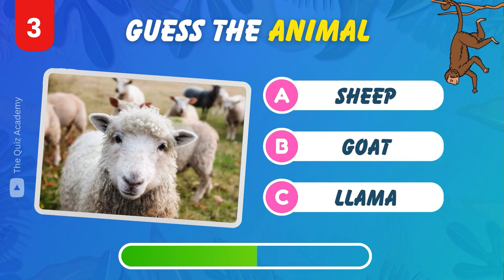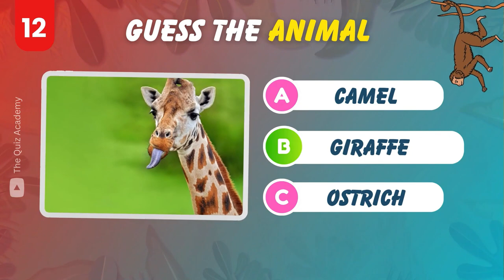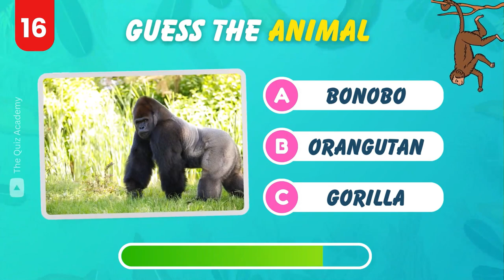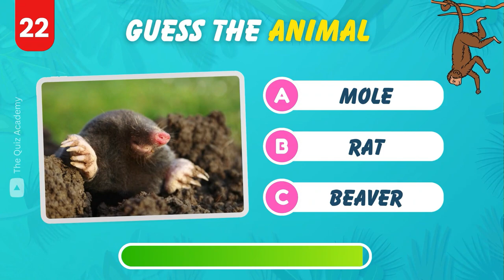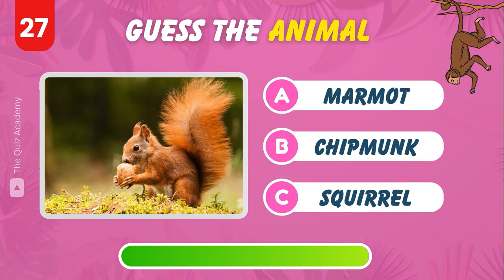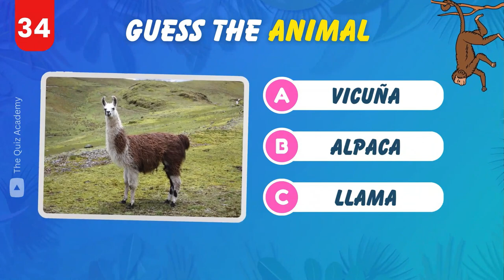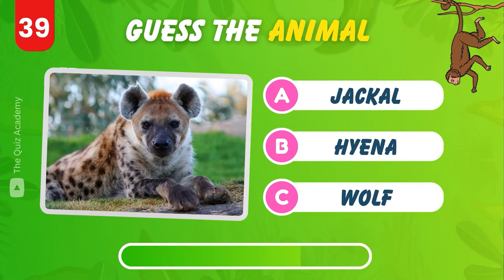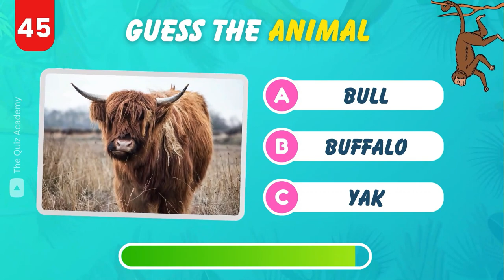🐱 Guess the 45 Animals 🐾🐈 | Easy, Medium, Hard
Can you Guess 45 animals within just 10 seconds? Test your animal knowledge with this challenging quiz! Take on the easy, medium and  hard levels to find out! With this guess the animal game, you'll have to use your skills to identify a variety of animals from around the world. Challenge yourself and see if you can guess all 45 animals in 10 seconds!